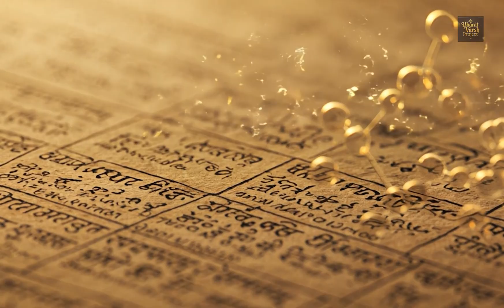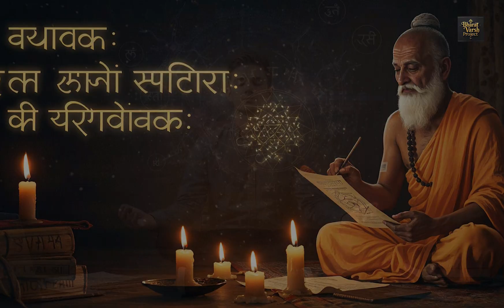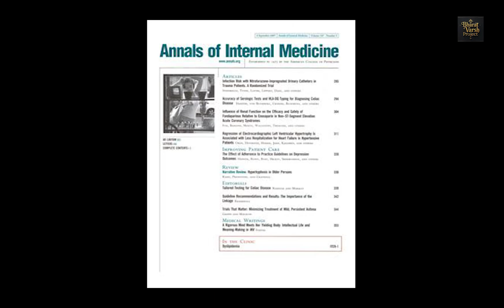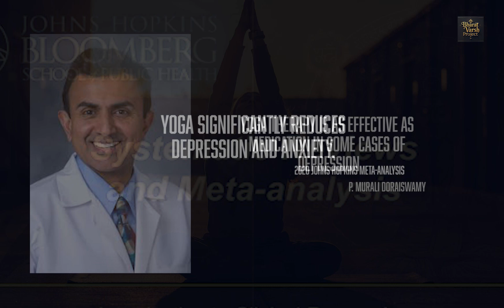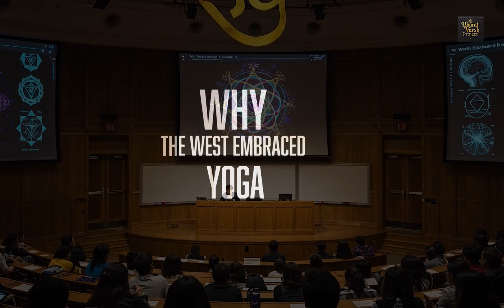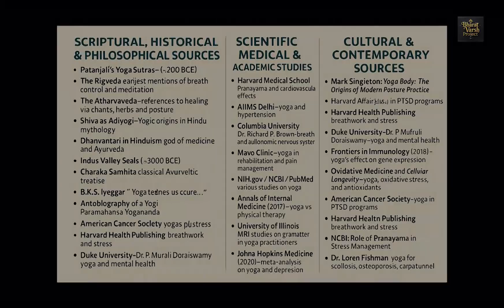Why Vedic Yoga Secrets Are Worth $88B—and Hidden From You!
Harvard pranayama benefits,” “MIT neuroplastic yoga,” “cellular therapy yoga study

What if everything we called faith… was actually science in disguise?

This isn’t just a video about yoga. It’s about a 5000-year-old scientific system—Sanatana Dharma—that saw no boundary between biology, cosmology, and consciousness.

Long before modern medicine, Indian sages mapped the neural pathways of the breath, charted the spine like an energy conduit, and described gene expression, immunity, and neuroplasticity in their own language—through yoga, pranayama, and meditation.

🔬 Today, institutions like Harvard, Stanford, NIH, and NASA are catching up—confirming what the ancient rishis always knew: Yoga is not just stretching. It’s the neurobiological software of human evolution.

In this documentary, we uncover how Sanatana Dharma—often misunderstood as “Hinduism”—is actually a civilizational science of self-mastery, health, and cosmic alignment.

🌌 From the Indus Valley seals to modern MRI scans, from Lord Shiva’s meditative stillness to U.S. military PTSD recovery—discover how ancient India’s yogic sciences are transforming modern medicine, psychology, and consciousness itself.

🧬 Topics Covered:
– Pranayama & breath science
– Asanas and rehabilitation medicine
– Meditation and neuroplasticity
– Yoga for immunity, hormones & longevity
– Ayurvedic synergy with modern therapy
– Sanatana Dharma’s scientific worldview

🎙️ Featuring real research from:
– Harvard Medical School
– Columbia University
– Johns Hopkins
– NIH & Mayo Clinic
– Frontiers in Immunology

📖 With references to:
– Rigveda, Atharvaveda
– Patanjali’s Yoga Sutras
– Swami Vivekananda’s Chicago speech
– Lord Shiva, Adiyogi, and the Saptarishis

🌍 Yoga is not India’s soft power—it’s its source code.

yoga videos
Yoga secret exposed, Vedic chant suppressed, chakra truth, Eastern wisdom hidden by industry, ancient India yoga forbidden knowledge

“ancient chakra science,” “forbidden mantra,” “lost Vedic yoga.”